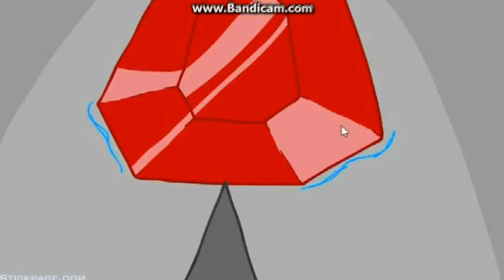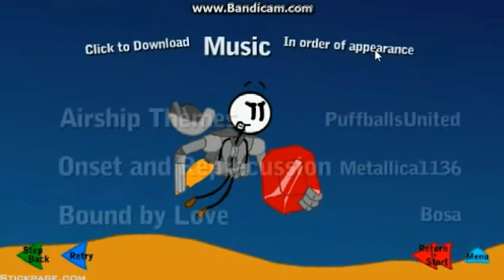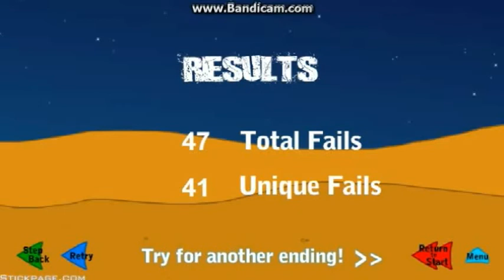A Detener A Los Villanos del Sombrero | Infiltrating The Airship